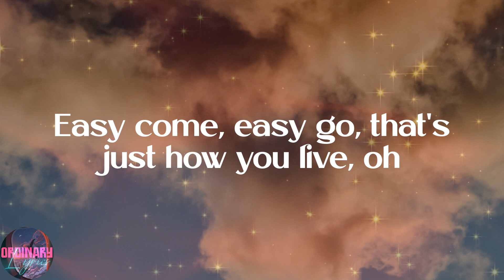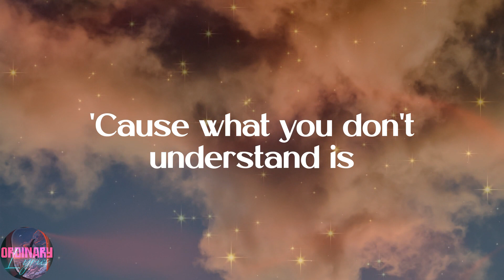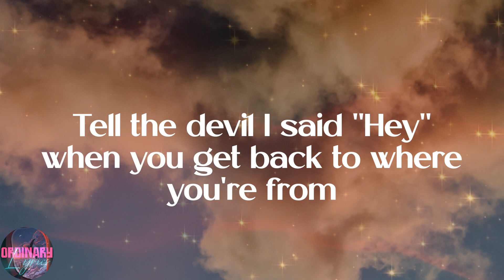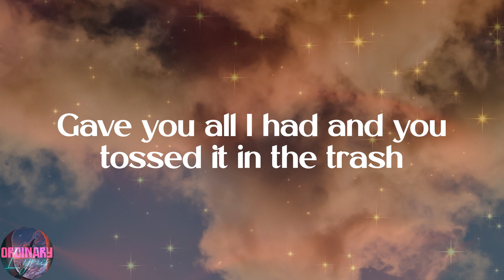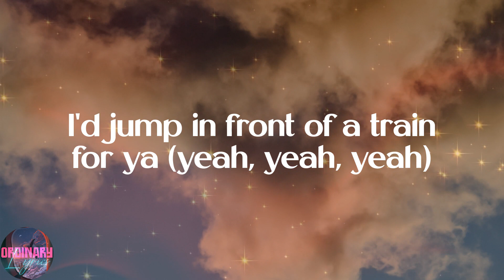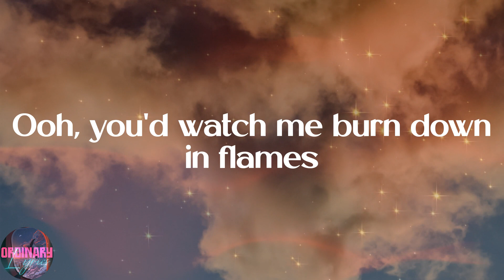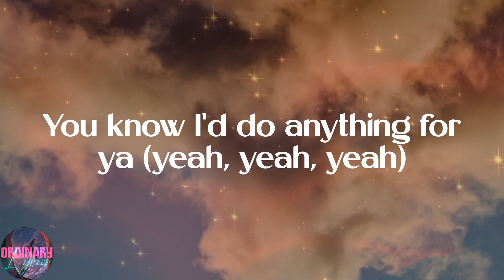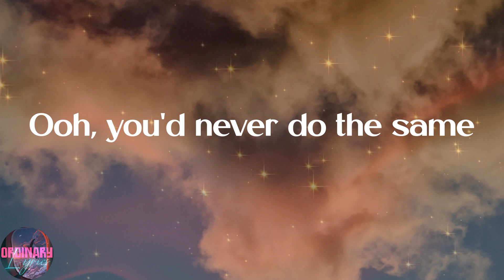Bruno Mars - Grenade (Lyrics)